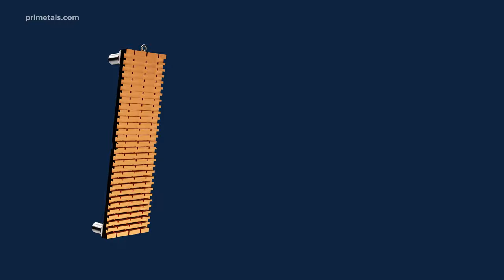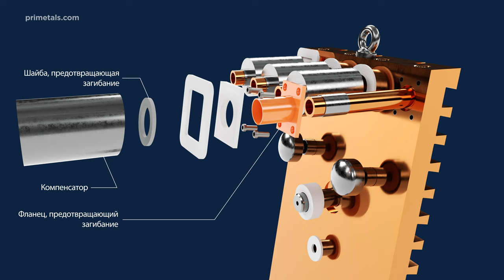Long Life Copper Staves – Russian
This 3D animation presents two unique copper stave innovations which overcome the challenges of stave bending and wear, leading to a longer blast furnace campaign life.